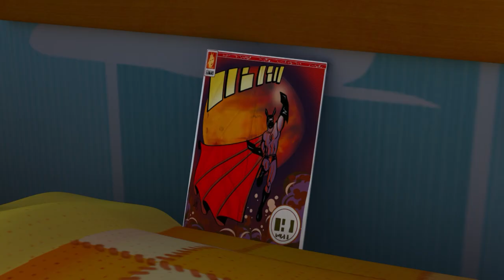Zou is happy ! 😃 60min Compilation 👀 cartoons for kids